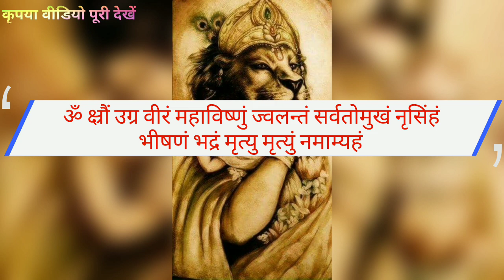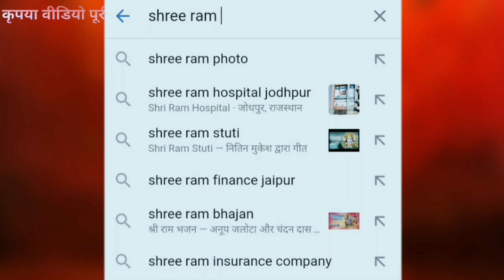नरसिंह साधना की संपूर्ण जानकारी।श्री_राम_परिवार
नमस्कार मित्रों इस वीडियो में मैंने आप सभी लोगों को भगवान नरसिंह की साधना उपलब्ध करवाई है। भगवान नरसिंह अपने भक्तों का हर प्रकार से रक्षा करते हैं और उनकी हर मनोकामना पूर्ण करते हैं उनकी साधना की बहुत ही सरल विधि मैंने आपको वीडियो में उपलब्ध करवाई है आप उसे प्राप्त कर लीजिएगा।

अगर आपका कोई प्रश्न हो साधना से संबंधित वह आप हमसे नीचे कमेंट करके पूछ सकते हैं।

नरसिंह साधना की सारी जानकारी लिखकर हमने आपको पीडीएफ रूप में उपलब्ध करवाई है जो कि आप हमारे ब्लॉक पर देखने को मिल जाएगी।

अपने गुरु के सानिध्य में ही साधना को कीजिएगा अगर आपका कोई भी प्रश्न और साधना से संबंधित तो आप हमसे नीचे कमेंट करके पहुंच सकते हैं।

आप वीडियो को पूरा ध्यान से देखेगा जिससे कि आप से कोई जानकारी नहीं छूटे और इस विडियो आगे भी शेयर कीजिएगा।

आप हमसे कई माध्यमों से संपर्क कर सकते हैं।

शिव पुराण क्या है ? शिव पुराण Pdf

अगर आपको कोई भी परेशानी आए तो आप नीचे कमेंट कर सकते हैं। और भविष्य में अगर आपको कोई और साधना चाहिए या फिर कोई और साधना को से संबंधित पुस्तक चाहिए तो आप हमें नीचे कमेंट करके बता सकते हैं हम आपके विषय पर वीडियो जरूर बनाएंगे।

पुस्तक - आप गूगल पर जाकर Shreeram priwar SRP सर्च कीजिए पहले नंबर पर हमारा ब्लॉक आएगा उसमें पहली पोस्ट आपको पुस्तके देखने को मिल जाएगी।